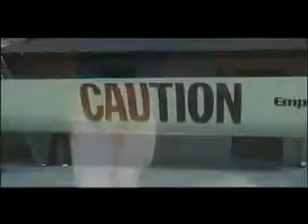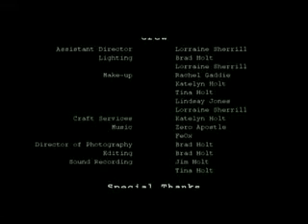CSI: Whoville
It's a whomicide!

When a prostiwho is found dead on the roof of a Who home, Detective Whoratio Kane and his team of crime scene investigators work to locate and apprehend the killer.